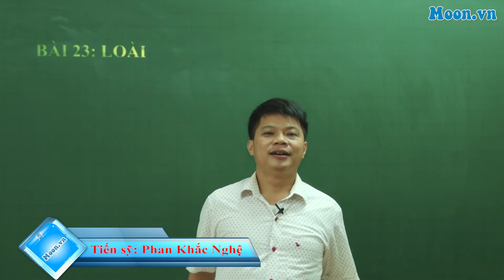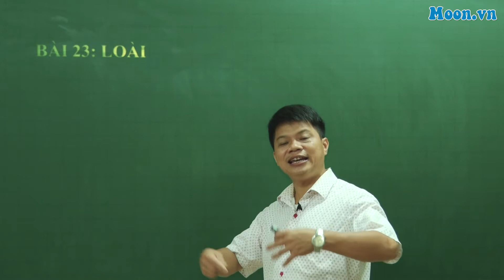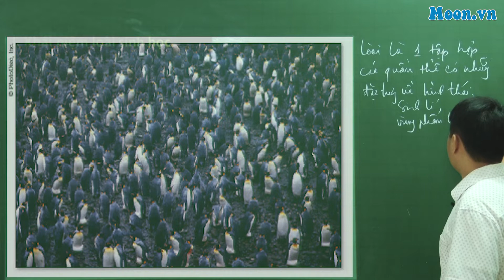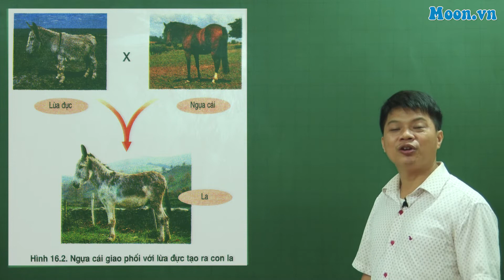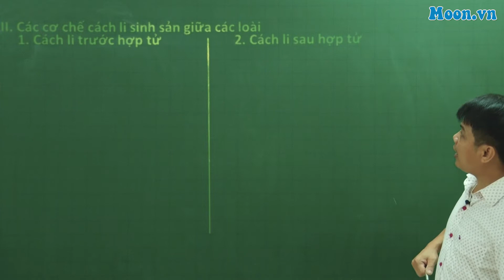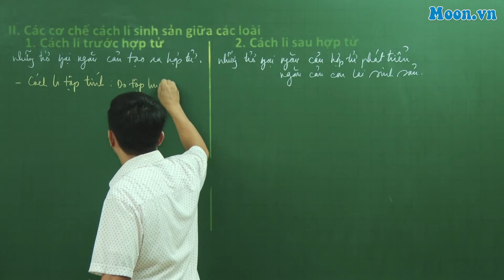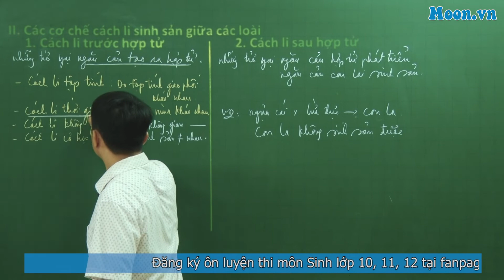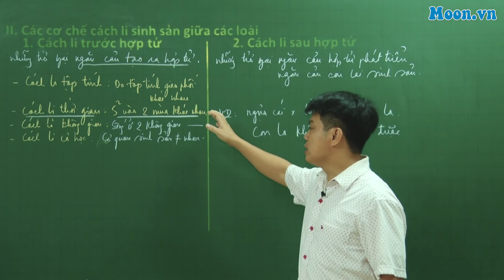Bài 23 - SH12: Loài